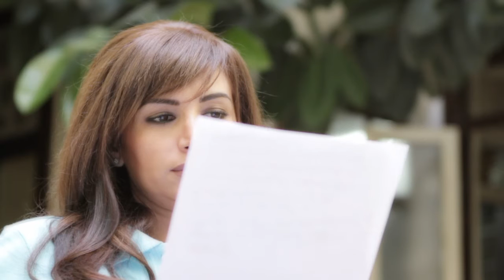مشروع رفع بصمات ( برومو ) - رشا شربتجي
برومو مشروع رفع بصمات

يقدم البرنامج ضمن حلقات منفصلة كل حلقة تأخذ طابع الفيلم الوثائقي البرامجي .. مدة الحلقة الواحدة ثلاثون  دقيقة ...
 وفي كل حلقة يتم استضافة شخصية يدور الحوار معها وحولها ... والضيف عادة هو شخصية عامة معروفة إما في المجال الفني .. أو الدرامي التمثيليي أو في الأدب أو الإعلام أو الإخراج  أو المجال الرياضي أوالعلمي أوالهندسي  ...
وهذه الشخصيات المستضافة هي شخصيات  عربية  من سوريا ولبنان .. والهدف من وراء اختيارها وتسليط الضوء عليها لإمتلاكها مشروع هادف وإنساني ..علماً بأن هذه المشاريع تتعرض عادة  للعديد من ضغوطات البيروقراطية  وعدم تبنيها وخاصة على مستوى مؤسسات الدول التي تنتمي إليها هذه الشخصيات ... وعليه  فضيوف هذه الحلقات هم شخصيات لا تزال ساعية  باتجاه تحقيق مشروعها متأملين أن تلقى أصواتهم الفردية صدى في مؤسسات وهيئات  تتبني مشاريعهم وتدعمها ..